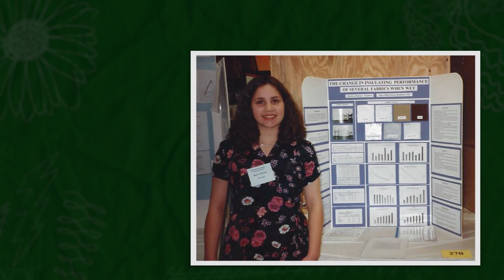Dra. Becca Cuellar – Química Medicinal | Medicinal Chemist (en Español)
La Dra. Becca es una química medicinal que crea los tratamientos para enfermedades.
Dr. Becca is a medicinal chemist who works on creating treatments for serious illnesses.